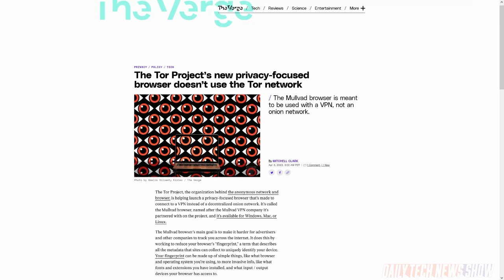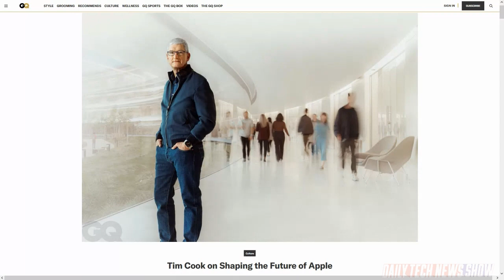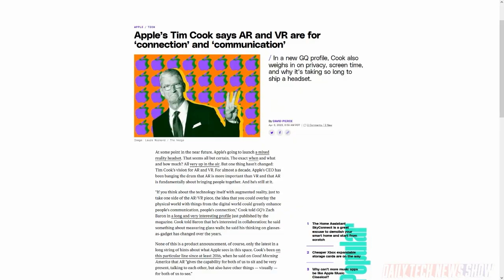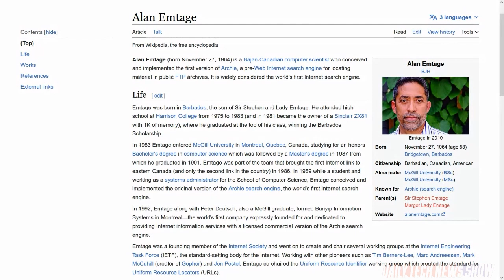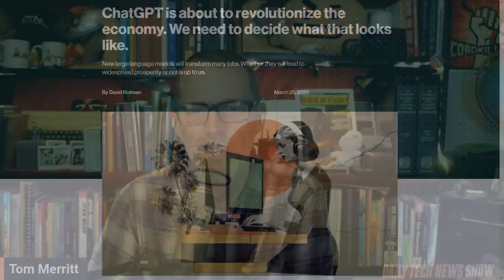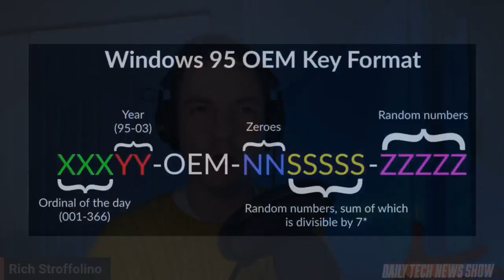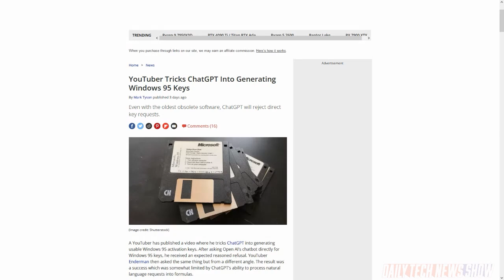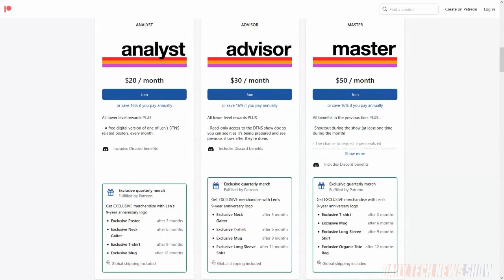Figure Out AI or Fall in the Gap - DTNS 4490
We take a detailed look at Alan Emtage “inventor of the search engine” with Nica Montford. We breakdown GQ’s recent interview with Apple’s CEO, Tim Cook, to draw out what the company’s intentions with AR/VR technology might be. And we explore the predicted impact that AI tools will have on the workplace.
Starring Tom Merritt, Rich Stroffolino, Nica Montford, Roger Chang, Joe.

Today’s guest:
Nica Montford

Next guest:
Iyaz Akhtar